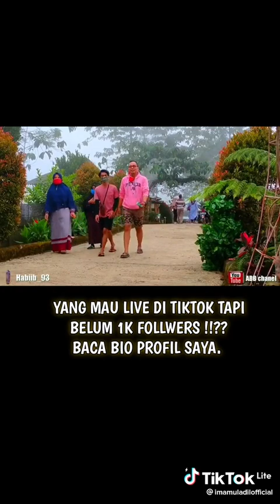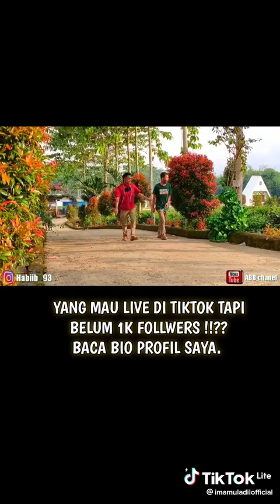Try not to laugh part 3.